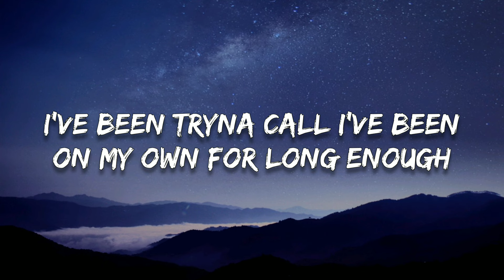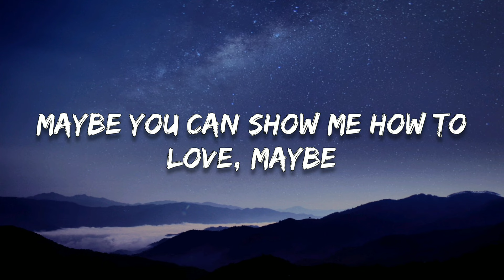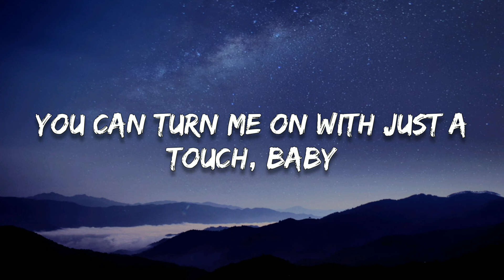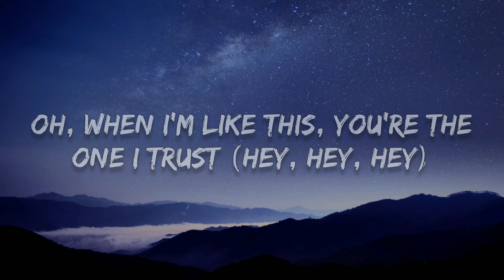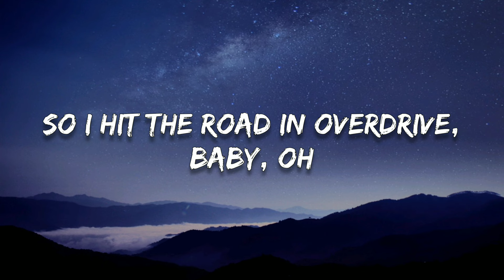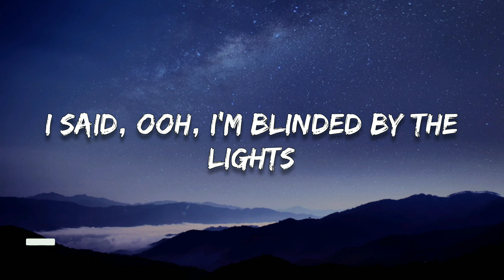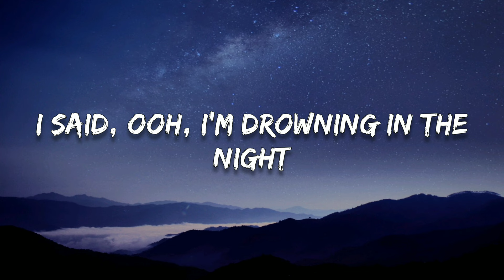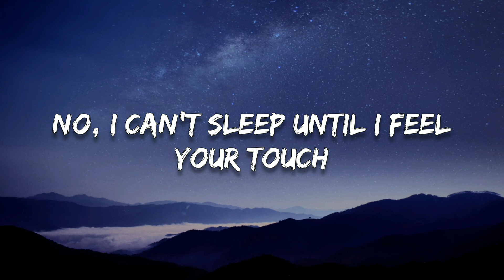The Weeknd - Blinding Lights (Lyrics)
🔸Follow HeatNights